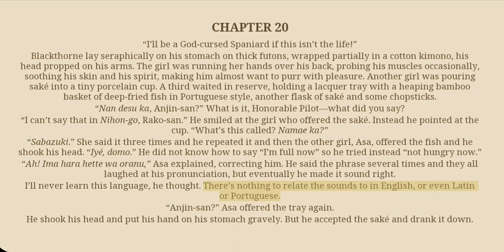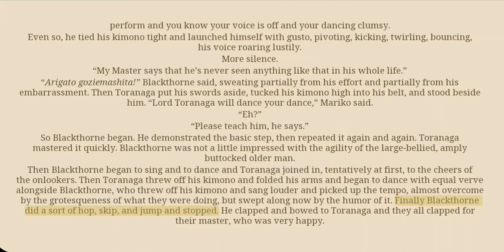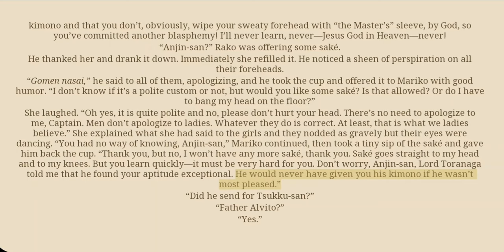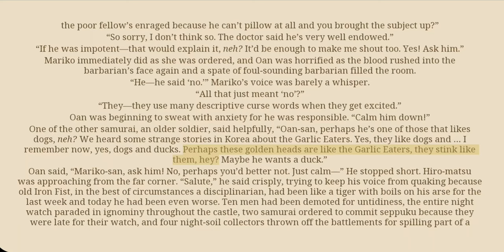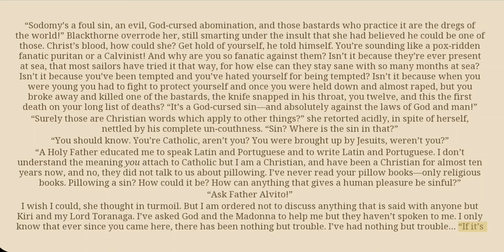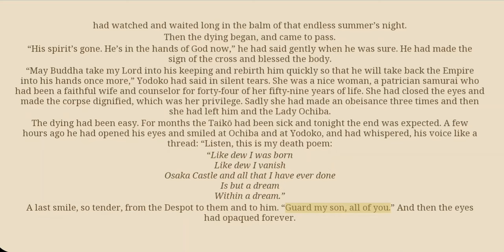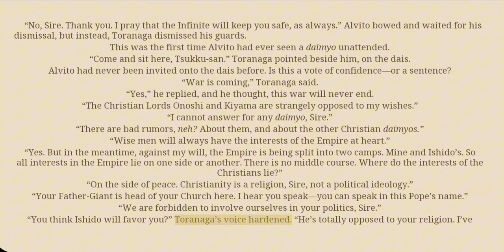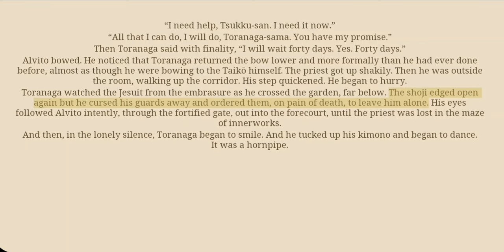Shogun By James Clavell - Audio Book 2 - Chapter 20